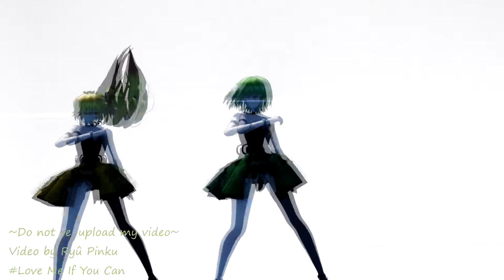【MMD】Love Me If You can【Gumi, Neru】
Holaa!(｡◕‿◕｡) Espero que os guste!❀◕‿◕❀ (♥‿♥)Muchísimas Gracias Por estar aquí (♥‿♥)
*★*―――――*★*――≧ヮ≦-ABREME­­≧ヮ≦―*★*―――――*★*

MOTION: ゆ つ き

CAMERA:ko saya

STAGE: --

MODELS: Foam丶

ツPuedes encontrarme en →
My Facebok: